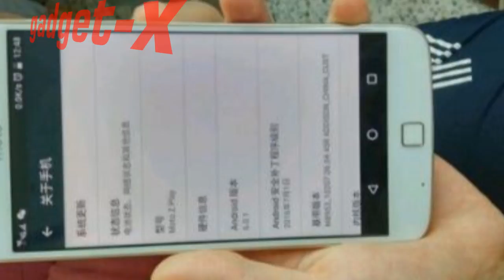Moto Z Play gadget x